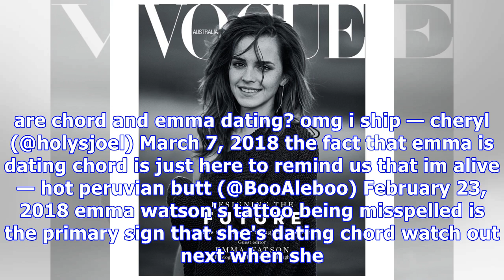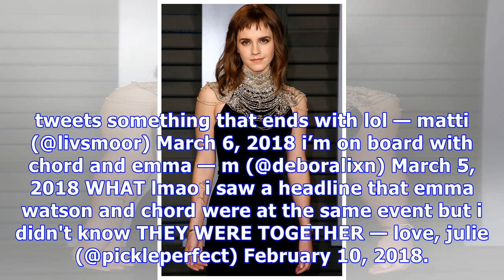Emma Watson & Chord Overstreet: Fans Freak That They’re Dating After They Left Oscars Party Together